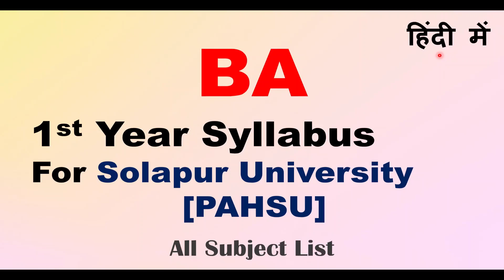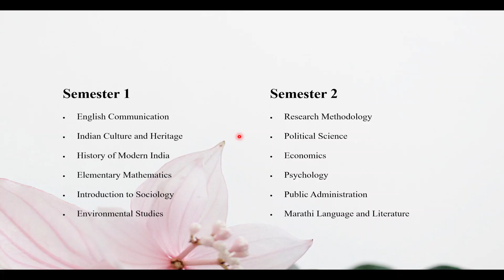BA 1st Year Syllabus For Solapur University | BA Syllabus For PAHU Solapur | BA Syllabus 2023